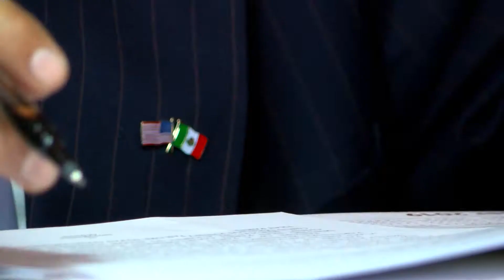Joe Hernandez appointed to Consultant Lawyer for the Government of Mexico